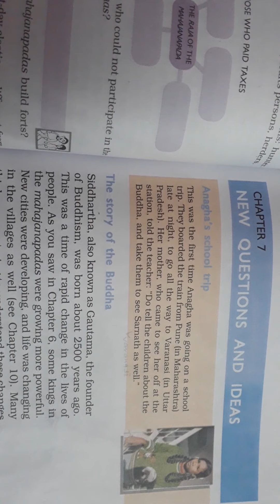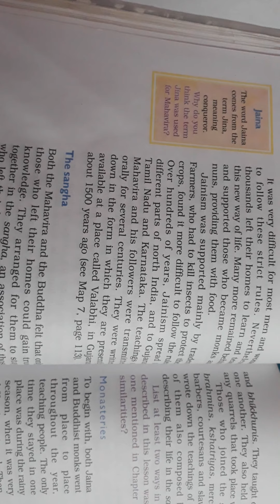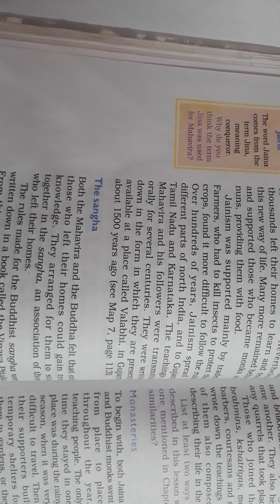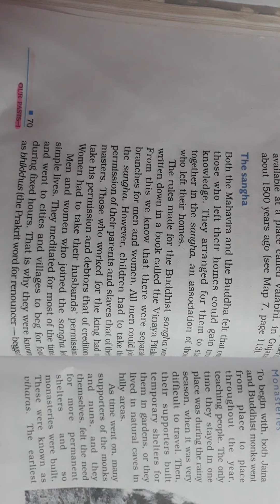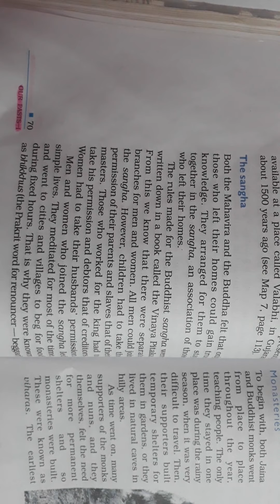NCERT CLASS VI HISTORY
Chapter 6 New Questions And Ideas,  By Pammi Kumari